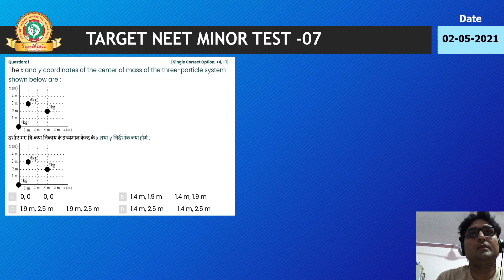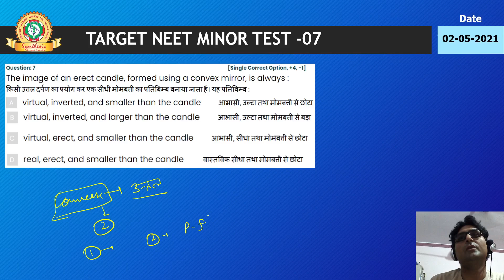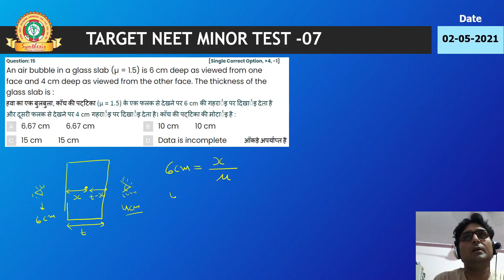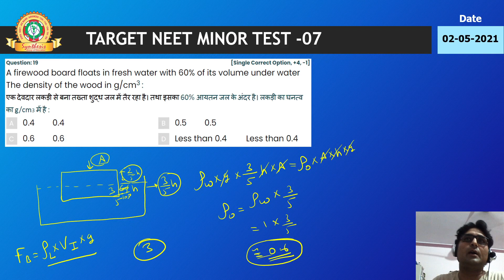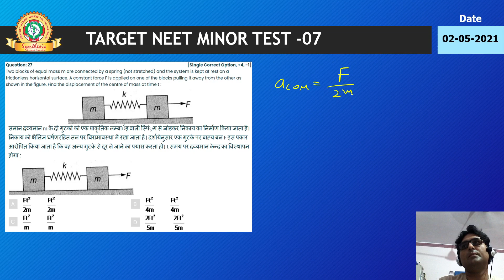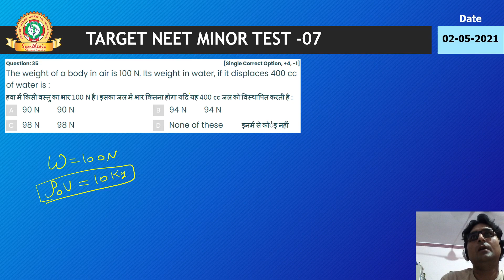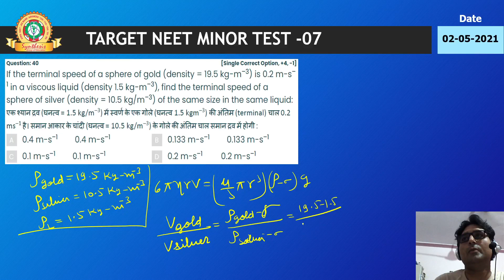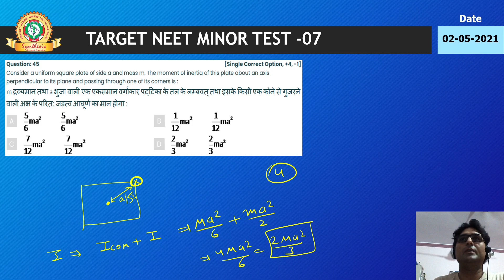PHYSICS TARGET NEET MINOR TEST 07 PAPER SOLUTION SYNTHESIS AMIT SUTHAR SIR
About / Description :PHYSICS TARGET NEET MINOR TEST 07 PAPER SOLUTION  SYNTHESIS  AMIT SUTHAR SIR
❖ Now Admission Open - Offline Batches Starts Seats are Limited So hurry Up! ❖
☑ Download the SynDigi Application from Google Play Store
♕ Synthesis : An Institute for NEET(UG) / JEE-MAIN / JEE-ADVANCED